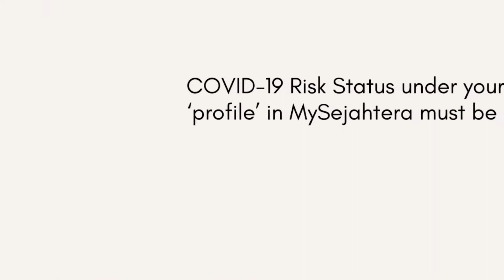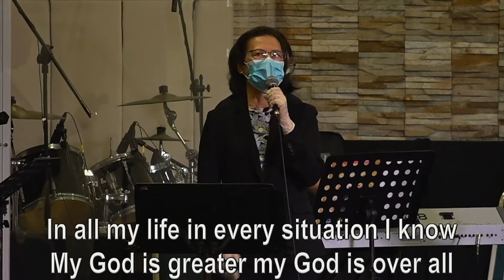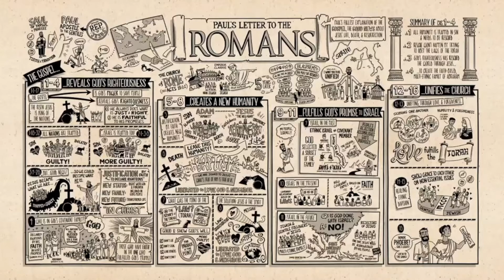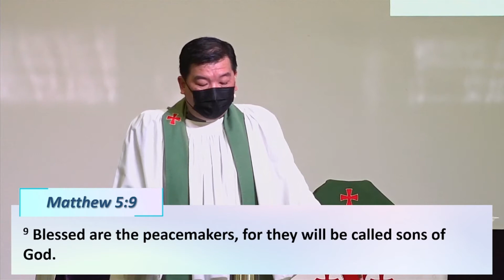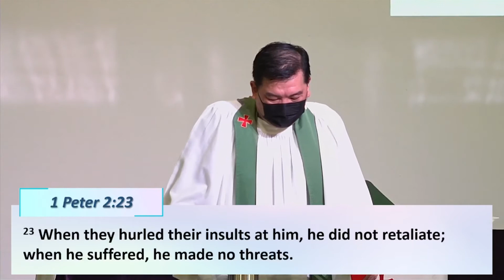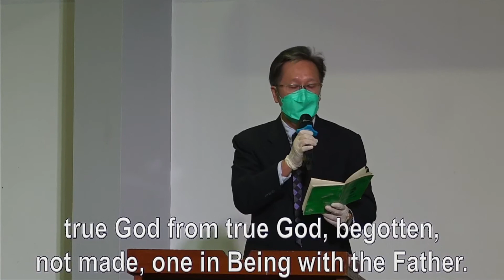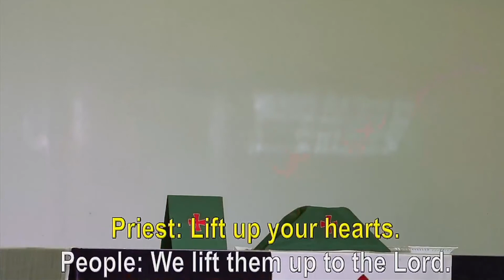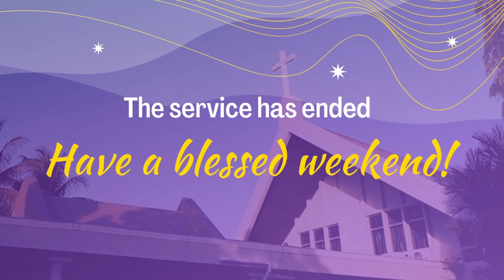19 September | English Service